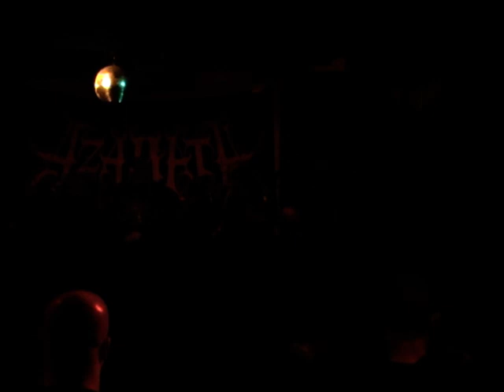BLOODTHIRST & AZARATH Poznan, Poland 11 11 2007